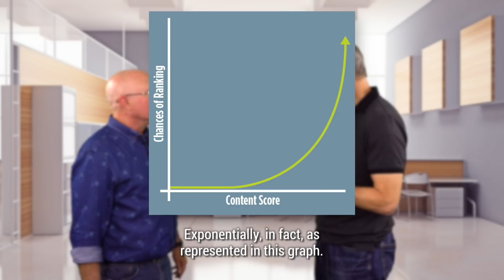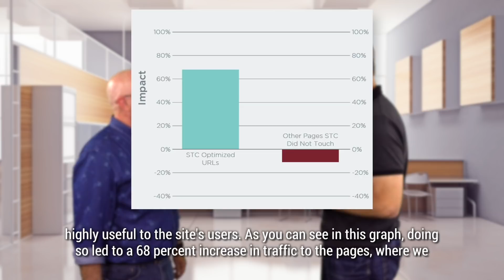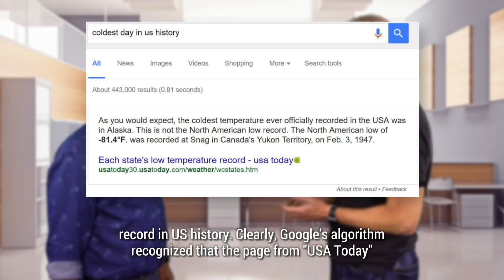Machine Learning Makes Content Quality Critical - Here's Why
Mr. Peebles doesn't get the importance of serving up quality for his customers. Watch and see what happens to his business!

Google is using machine learning to better understand what humans consider quality at the scale of the Internet.

In this episode of the popular Here's Why digital marketing video series, Stone Temple's Eric Enge explains why that matters for the content on your site, and gives you actionable steps that could dramatically improve your SEO performance.